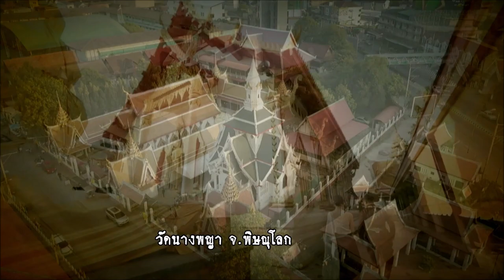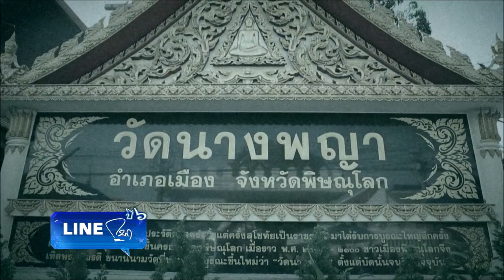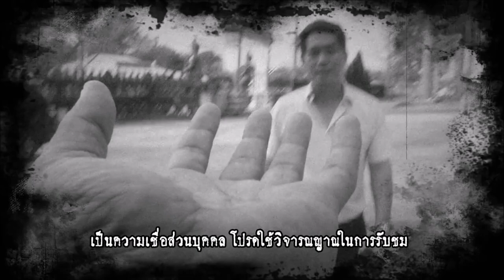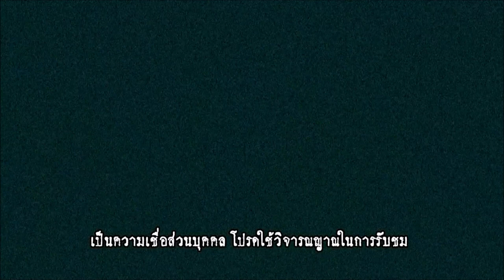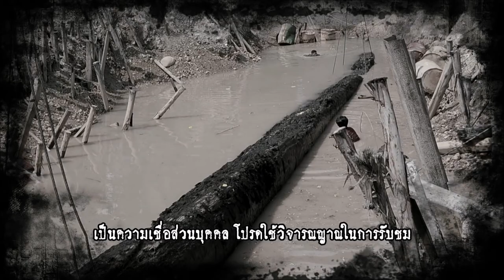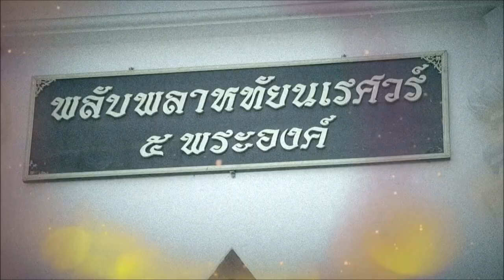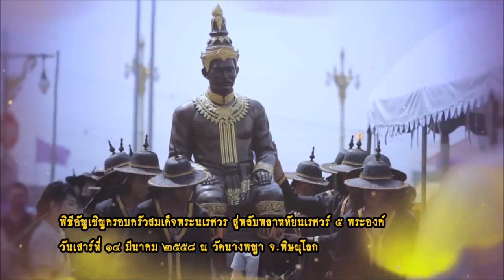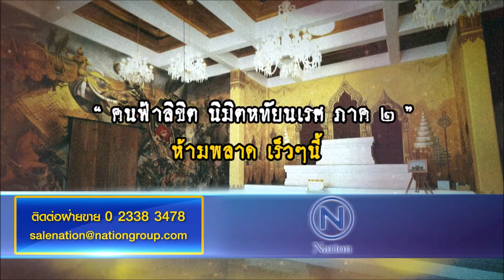คนฟ้าลิขิต นิมิตหทัยนเรศ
LINEกนก ตอน..สำคัญ !! " คนฟ้าลิขิต นิมิตหทัยนเรศ "
เริ่มต้นจากความฝันของ คุณเกรียงไกร กิตติธเนศวร นำมาซึ่งความแปลก และอัศจรรย์

ทุกคนเคยฝัน บ้างฝันดีบ้างฝันร้าย
ฝันสับสนก็มี ฝันเป็นจริงก็เคย
แต่..อะไรจะเกิดขึ้น..
เมื่อความฝันนำพาคุณไป
พบสถานที่ ที่ไม่เคยไป
.แล้วในโลกชีวิตจริง
คุณได้ไปเจอสถานที่นั้น..ในที่สุด
เหมือนในฝันไม่มีผิด

มิหนำซ้ำ..
ฝันของคุณ ไปบรรจบเป็นเรื่องเดียวกัน
กับความฝันของคนอื่น..ในสถานที่นั้น

อัศจรรย์พันลึก ที่สุดตั้งแต่เคยทำรายการมา..!!
นำกลับมาให้ชมกันอีกครั้ง เต็มอิ่มกว่าเดิมในแบบฉบับของ Director 's cut ห้ามพลาด LINEกนก คนฟ้าลิขิต นิมิตหทัยนเรศ

ออกอากาศเมื่อ วันอาทิตย์ 12 เมษายน 2563 ช่องเนชั่นทีวี 22